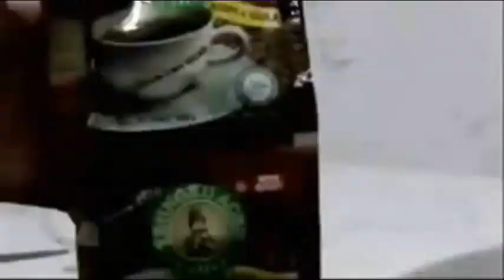Bonsai Bougenvil Singapore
Lapak THM-JKT Menjual Offline & Online
Bonsai, Tanaman Hias Mini, Pot dan lain-lain..